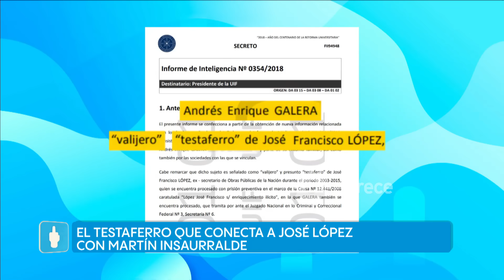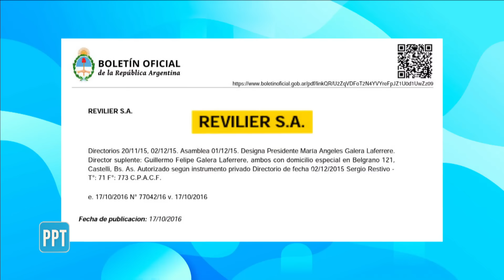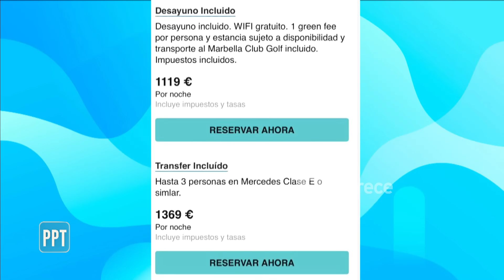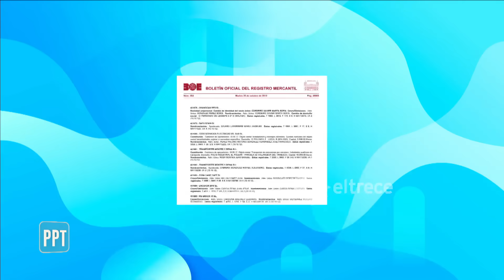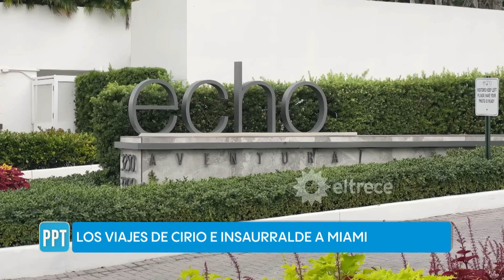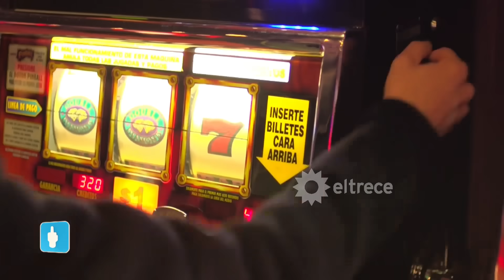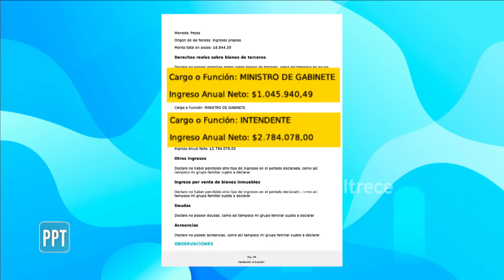LAS CAJAS DE INSAURRALDE: ¿CÓMO PAGA SU VIDA EL EX INTENDENTE DE LOMAS DE ZAMORA? - INFORME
Momento emitido el domingo 15 de Octubre de 2023 en Periodismo Para Todos.

Desde que estalló el escándalo del yate, Martín Insaurralde está refugiado en su casa de un country de San Vicente.
En exclusiva, imágenes de dónde vive el Intendente de uno de los partidos más pobres del conurbano, un tipo que siempre fue empleado público.